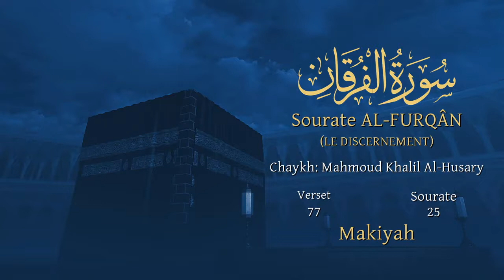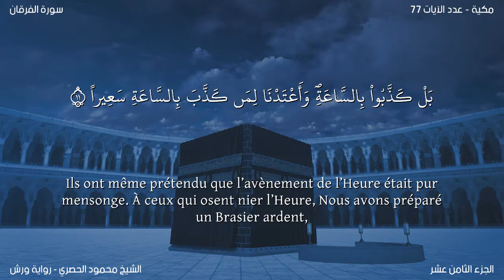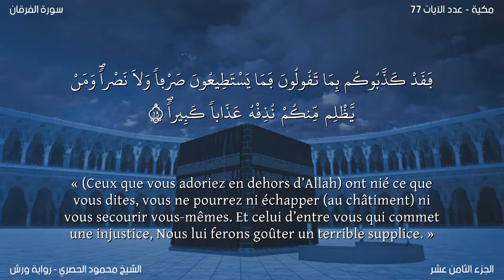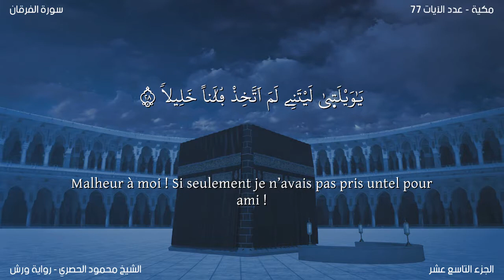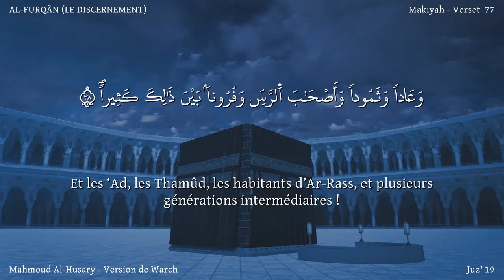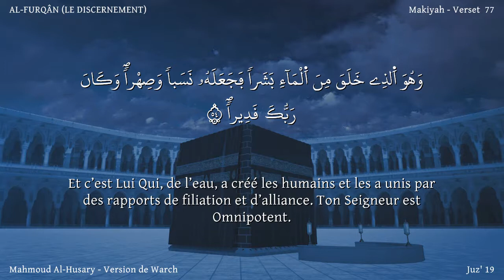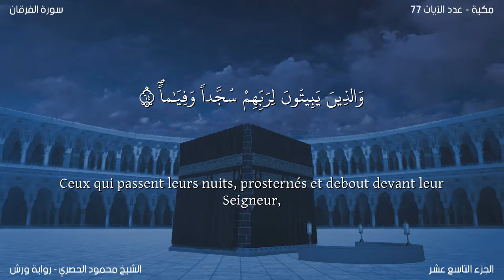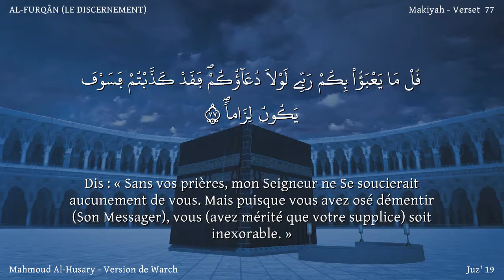Coran :25. Sourate Al-Furqân /Version lue (Le Critère) Récitation de Warsh :Traduction en français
Nom
Cette sourate doit son nom "al-furqân" (i.e. le Critère) à son premier verset. Bien que ce soit un nom symbolique comme c’est le cas dans de nombreuses sourates, il a une relation très étroite avec le sujet qu’elle traite.

D’après le style de cette sourate et son sujet, il semble qu’à l’instar de sourate al-mu’minûn (sourate 23) elle soit révélée pendant le troisième stade de la Mission de Prophète à la Mecque. Ibn Jarîr (at-Tabarî ainsi que l’Imâm Ar-Râzî citent une tradition selon ad-Dahhâk Ibn Muzâhim que la révélation de cette sourate a précédé de 8 ans la Révélation de sourate an-Nisâ’. Ceci confirme notre opinion quant à la période de sa révélation. (cf. Ibn Jarîr Volume XIX pp. 28-30 et at-Tafsîr al-Kabîr Volume VI p. 358).

Thème
Cette sourate traite des doutes et objections qui ont été soulevés contre le Coran et la Mission prophétique de Muhammad - que la paix de Dieu et ses bénédictions soit sur lui - et contre ses enseignements par les infidèles de la Mecque. Des réponses appropriées à chacune de ces objections ont été fournies et les hommes ont été avertis des Conséquences du rejet de la Vérité. A la fin de la sourate, une image claire de la supériorité morale des Croyants est dressée comme au début de sourate al-mu’minûn comme pour dire "Voici le critère pour distinguer le vrai du contrefait. Voici le noble caractère des gens qui ont cru et suivi les enseignements du Saint Prophète et voici le genre d’hommes qu’il essaye de cultiver. Vous pouvez vous-mêmes comparer et voir la différence entre ces gens et les autres Arabes qui n’ont pas encore accepté le Message et qui défendent "l’ignorance" et font tout ce qui est en leur pouvoir pour combattre la Vérité. Maintenant, vous pouvez juger vous-mêmes pour quelle catégorie vous opteriez." Bien que cette question ne soit pas développée en beaucoup de mots, elle a été soumise à chacun en Arabie dans une forme tangible. On note que pendant les quelques années qui ont suivi, la réponse pratique donnée à cette question par toute une nation à l’exception d’une petite minorité a été de choisir l’Islam.